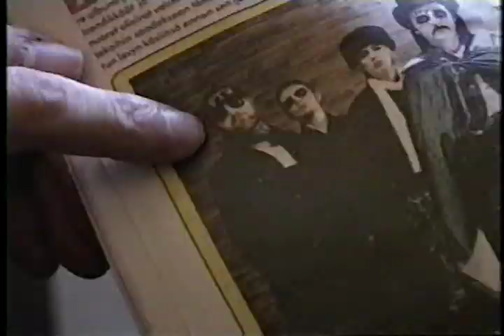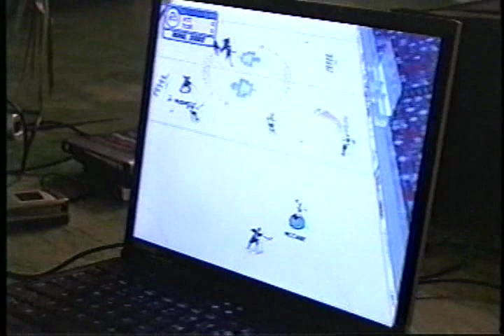HIM - Making Of The Sacrament HQ (Part 2/3)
Part 2 of 3 ... From the DVD 'HIM The Video Collection 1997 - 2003'